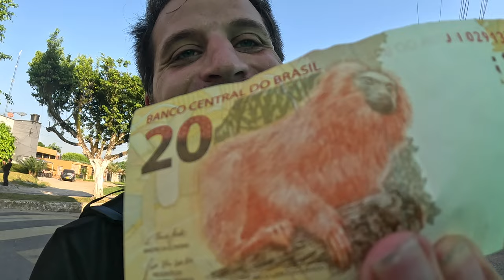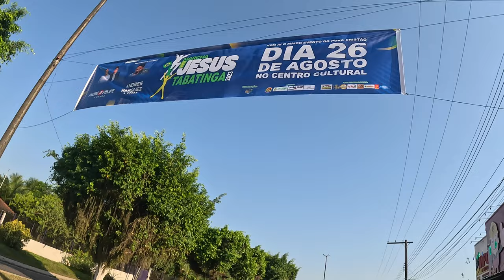Visiting 3 Countries in 3 Hours / NO PASSPORT!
I went for a little afternoon walk and ended up visiting 3 countries in 3 hours!

Along the Amazon River in South America, in the region known as Tres Fronteras, the borders of Colombia, Brazil, and Peru meet. Yet the towns of Leticia, Tabatinga, and Santa Rosa de Yavari are not connected to their respective countries by road! Instead, everything in this region is connected in a different way: the gigantic Amazon River.

0:00 Intro
1:10 Leticia, Colombia
4:15 Meeting Venezuelans on the Colombia-Brazil "border"
5:47 Tabatinga, Brazil
11:35 Catching a boat to Peru
14:59 Santa Rosa de Yavari, Peru
16:54 Captain steals my beer